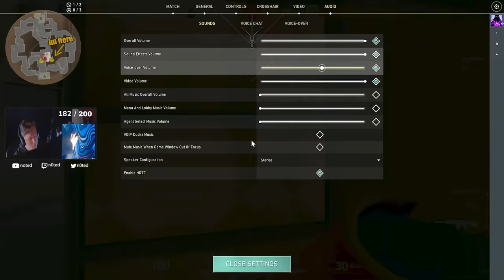My WHOLE Stream THOUGHT I WAS HACKING - Valorant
VALORANT
My WHOLE Stream THOUGHT I WAS HACKING